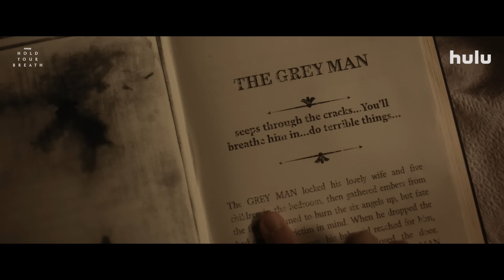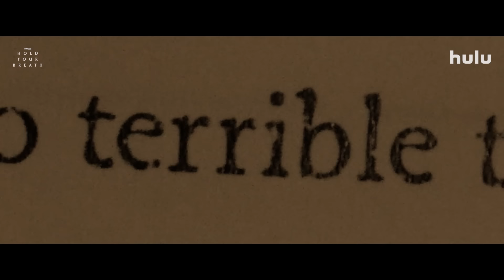Hold Your Breath | Official Trailer | Hulu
When the time comes, we all turn to dust. The original horror film HoldYourBreath comes to Hulu October 3.

ABOUT HULU
Hulu is the leading all-in-one premium streaming service that offers an expansive slate of live and on-demand entertainment, both in and outside the home. Hulu is the only on-demand platform that provides access to a library of both hit TV Series/Films and award-winning Hulu Originals like Only Murders In The Building, The Handmaid’s Tale, The Kardashians, and more! to subscribe now.